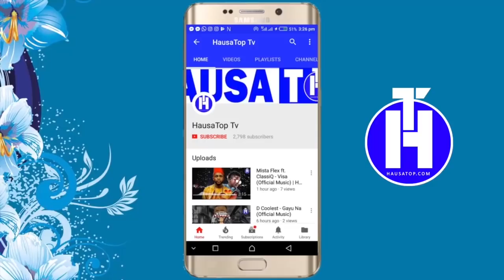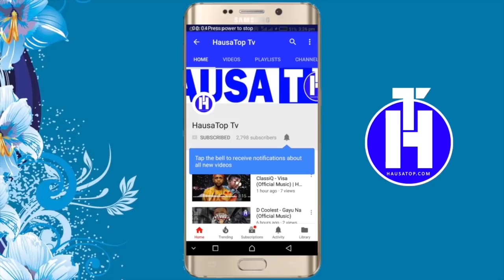Idan Har Dani (Sabuwar Waka Video 2019) ft. Salisu S Fulani | Hausa Music 2019 | Hausa Songs 2019